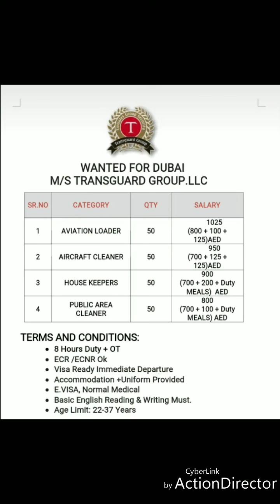Wanted For Dubai Transguard Group Jobs